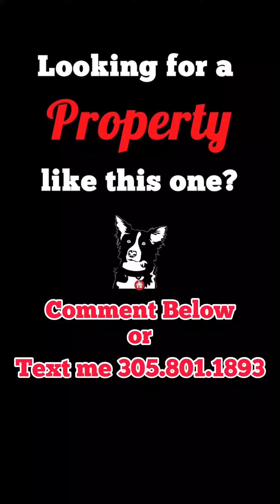This is What $1,999,000 Gets you in Coral Gables, Florida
Gables Charm 🤝 Modern Design

We toured this 3 Bedroom/ 3 Bathroom 🌳🏡 single family home & were impressed with it's spacious living areas, ample cabinetry and lush landscaping.

All windows and doors are impact rated. There is a true 1 car garage + storage/ laundry. 🚘

The front driveway has been paved with room for plenty of parking and the backyard has a spacious patio great for entertaining. 👫🍝

The floor plan features just over 2,000 ft and although built in 1948 it's been revamped top to bottom. ✨

What do you think of this house?

Looking for your next property? We're here to help! 🙌  DM @REALTORJONNY 📲

Sincerely,
Jonny & Maria

Courtesy of Century 21 RE